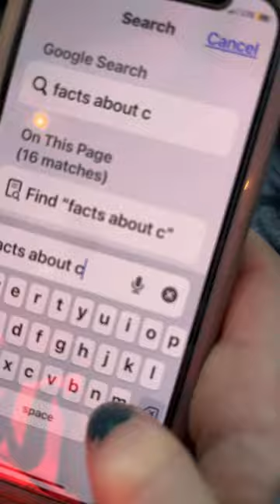April 8, 2023